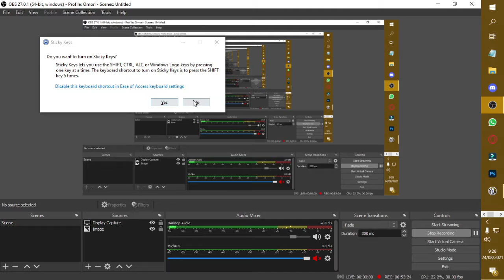Ori And The Blind Forest Definitive Edition Part 7 || NO COMMENTARY GAMEPLAY ||The Key To Mount Horu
Yo thanks for watching my videos I know they are not the best quality but hei they are the best I can came up with, Well at least with how inexperienced I am now.

So what makes my non commentary gameplay different than others ?
Well.. I edit out the boring part which means grinding, Enemy I already fight (And there is absolute no difference in dialogue nor behavior),  All my failed try against certain bosses or enemy(Not all, I will include some of my failed try),  Exploring places I already explored (If there is absolutely no new stuff) and hard puzzle that took painfully lot of time to solved. All of this but in exchange of my poor 720p/30fps quality. If you think that's worth it then welcome! If not you're free to choose other videos with much better quality. Ok thanks for reading